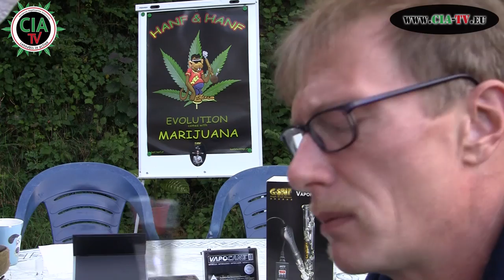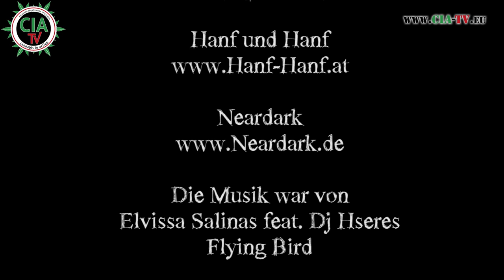CIA-TV°97 - Willi und der Vaporizer Test "IN & OUT"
Es ist wieder soweit, schon in mehreren Teilen haben wir über Vaporisatoren berichtet, was wir auch in diesem Teil wieder tun wollen. Es erwarten euch der Vapokit von G-Spot, ein genialer Vaporizer für die Bong. Desweiteren einen kleinen Vapo für unterwegs von Neardark mit dem Namen "Saturn-Vape" und den einfachen "VapoCane". Danke auch an Hanf & Hanf für die vorgestellte Wasserpfeife.
Mit dabei ist diesmal Willi Wallner der bekannte Cannabispatient aus Salzburg, dieser ist unter anderem Obmann vom Cannabis-Social-Club Salzburg welcher in Zusammenarbeit mit Legal-Europe in Salzburg gegründet wurde.

Die Musik stammt von Elvissa Salinas feat. Dj Hseres
Flying Bird